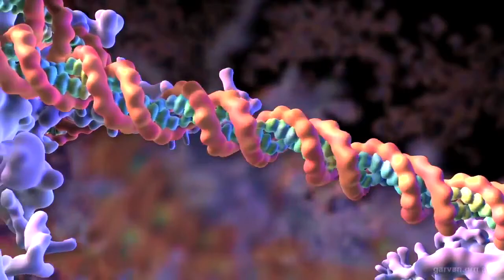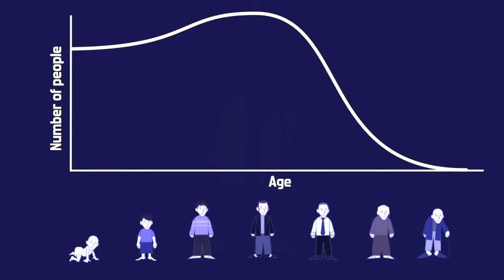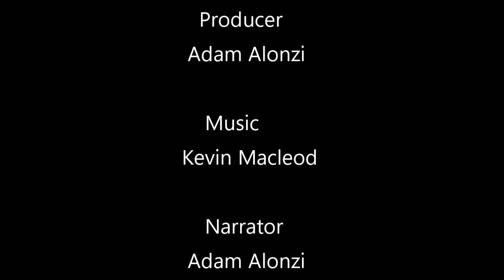MMTP - Major Mouse Testing Program (Svenska) International Longevity Alliance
MMTP - Major Mouse Testing Program